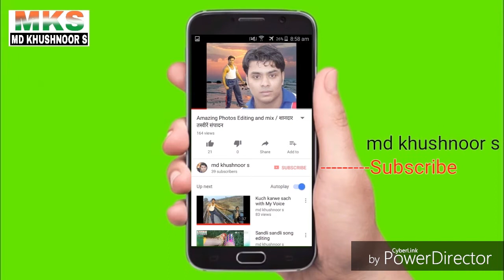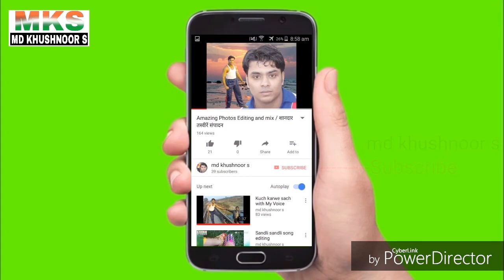The tallest flag pole in the world / दुनिया में सबसे लंबा झंडा ध्रुव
In this channel, you will get to see the VLOG videos
इस चैनल में आपको (व्लॉग) विडिओ देखने को मिलेगी...
اس چینل میں ، آپ کو (بلاگ) ویڈیو دیکھنے کو ملے گی۔

This video has been seen

* Sea Site Of Jeddah Saudi Arabia /आइये आप को सऊदी अरब का समुद्र देखता हूँ/

* Latest DSLR Camera & Smartphones Price & Description / लेटेस्ट नया DSLR कैमरा और स्मार्टफोन की कीमत और विवरण / نیا ڈی ایس ایل آر کیمرا اور اسمارٹ فون کی قیمت اور تفصیلات

* Al Balad Friday View Jeddha (Saudi Arabia) / अल बलद शुक्रवार दिन का नज़रा जेद्दा (सऊदी अरब)

(Google - md khushnoor s)

How did you get this video, please tell in the comment box👇